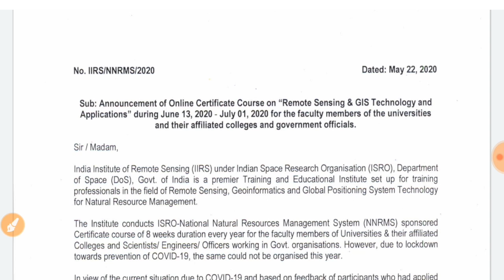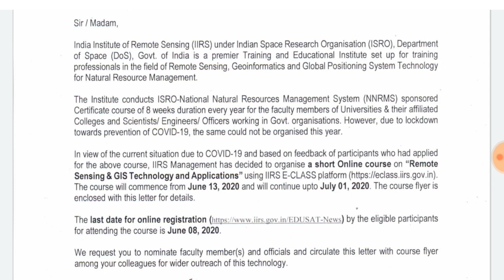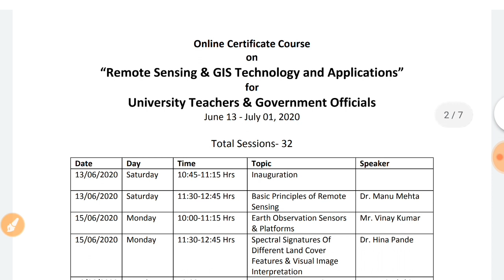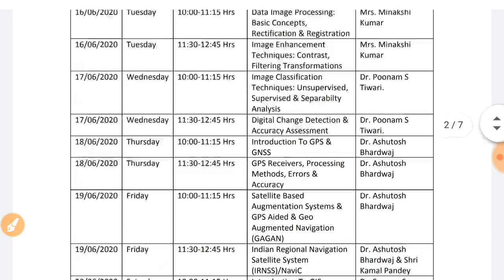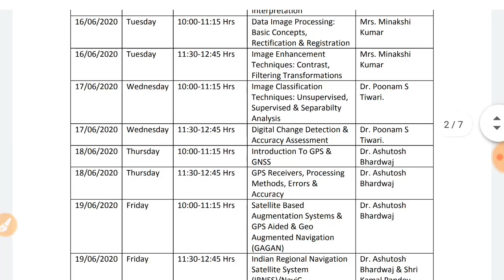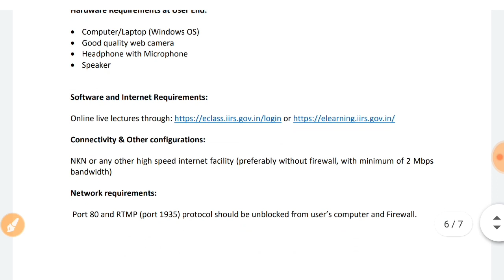ISRO Free Online Certificate Course | IIRS, Opportunity to Learn Skills | Free of Cost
ISRO Free
ISRO IIRS Online Certificate Programme | Opportunity to Learn Skills | Any One Can Apply | No Cost

India Institute of Remote Sensing (llRS) under Indian Space Research Organisation (ISRO), Department
of Space (DoS), Govt. of India is a premier Training and Educational Institute set up for training
professionals in the field of Remote Sensing, Geoinformatics and Global Positioning System Technology for Natural Resource Management. The Institute conducts ISRO-National Natural Resources [,lanagement System (NNRMS) sponsored Certificate course of 8 weeks duration every year for the faculty members of Universities & their affiliated Colleges and Scientists/ Engineers/ Officers working in Govt. organisations. However, due to lockdown
towards prevention of COVID-19, the same could not be organised this year.

 Latest job updates, latest government jobs, latest engineering jobs, govternment jobs, government job updates, psu jobs, Exam Syllabus